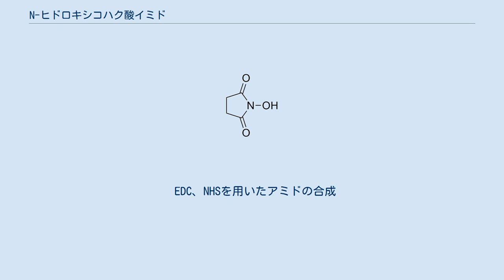N-ヒドロキシコハク酸イミド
N-ヒドロキシスクシンイミド（N-Hydroxysuccinimide、略称: NHS）は、化学式C4H5NO3の有機化合物である。
一般的に、有機化学や生化学においてカルボン酸の活性化試薬として用いられる。
カルボン酸と脱水縮合することで、NHS体と呼ばれる不安定なエステル結合（活性エステル）を形成し、アミンと反応してアミド結合を生成するのに用いられる。
 僅かに酸性を示すため（pKa = 6.0）、皮膚や眼、粘膜に対して刺激性がある。
 NHS活性化酸を合成する一般的な方法は、NHSとカルボン酸および少量の有機塩基を脱水溶媒中で混合することである。
N,N'-ジシクロヘキシルカルボジイミド (DCC) あるいは[[カルボジイミド#1-エチル-3-[3-(ジメチルアミノ)プロピル]カルボジイミド塩酸塩|エチル(ジメチルアミノプロピル) カルボジイミド]] (EDC) といったカップリング試薬が次に添加され、より不安定な活性酸中間体が生成する。
NHS基は通常SuO- あるいは -OSuと化学式で表される。
スクシネートエステルとも呼ばれるNHSと酸のエステルは、水を避ければ低温で保存や単離も可能である程度安定であり、そのため市販もされている。
NHSエステルは、タンパク質の修飾に一般的に使用されている（例えばフルオレセインのNHSエステルは市販されており、単純な反応と単離ステップによりフルオレセインでラベルされたタンパク質を得ることができる）。
 NHSの代替品としては、水溶性アナログであるSulfo-NHSや、HOBt、HOAt、ペンタフルオロフェノールなどがある。
 EDC、NHSを用いたアミドの合成